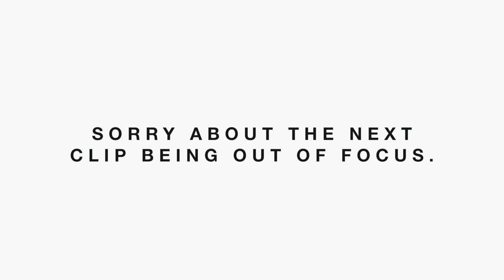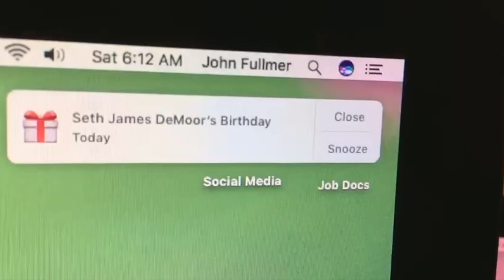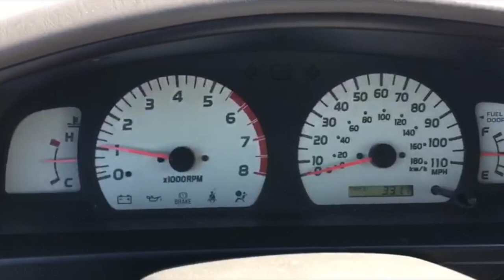ONCE A YEAR + VLOG TakeOVER